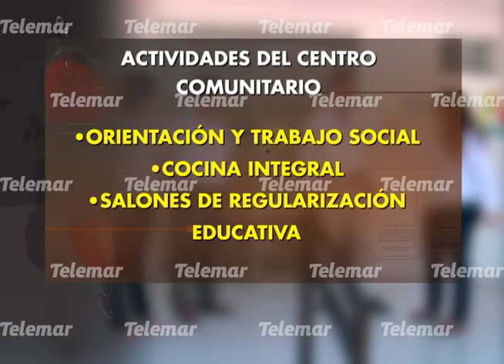Con inversión superior a 5 mdp inauguran Centro Comunitario